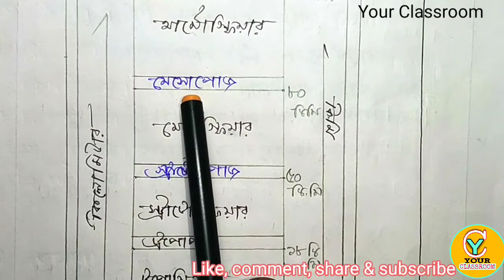Class 6 model activity task geography part 3 | model activity task class 6 geography part 3 2021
Welcome to your classroom. Today we will do class 6 model activity task geography part 3 with answer. Our today’s video tropic is model activity task class 6 geography part 3 2021 with solution. In this video we will show model activity task class 6 solve paper. Let’s do model activity task class 6 geography part 3 solution. Discussion of class 6 geography model activity task part 3 answer sheet. Lecture about class 6 model activity task geography part 3 for better result. Tropic of the video is class 6 model question paper geography part 3 2021 with answer. Please watch wbbse model activity task class 6 geography 2021 with solution. Year of 2021 class 6 model activity task geography part 3 for west Bengal board. Presenting class six model activity task 3 geography answer paper. Most important of class 6 model activity task 3 geography solution for good result. Please go through class 6 geography model activity task part 3 with answer. So, friends must watch the video of class 6 environment and geography model activity task part 3 with solution.

Please visit our YouTube channel 'your classroom' and support us. An educational YouTube channel is Your Classroom. Our channel provide Mathematics and different subjects suggestions of WBBSE & WBCHSE board.